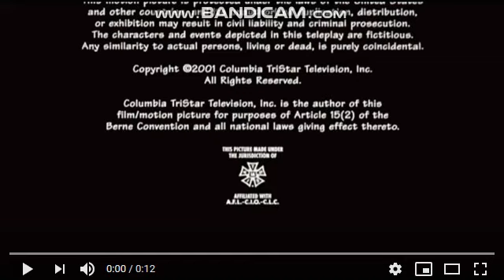Laurence Mark Productions / Berger-Queen Productions / Columbia TriStar Television (2001)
Taken from "These Old Broads".